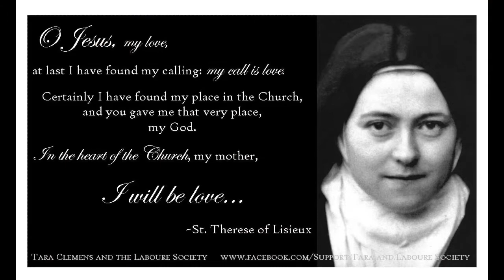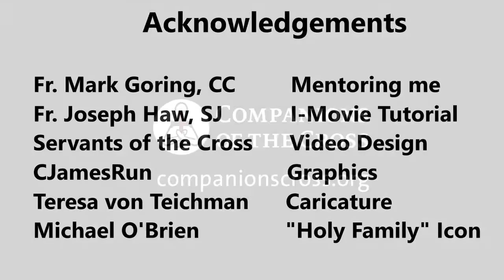EP 7 - St. Therese of the Child Jesus